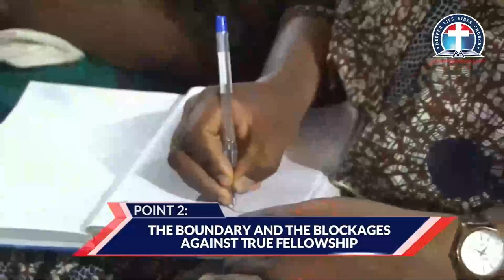The Divine Call To True Fellowship vfr - PAS DR W.F. KUMUYI